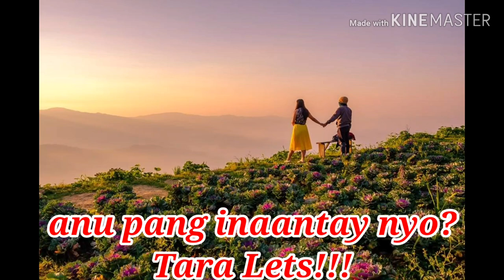ATOK BENGUET MULING BINUKSAN SAFE NA SA CORONAVIRUS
Beautiful place in Philippines